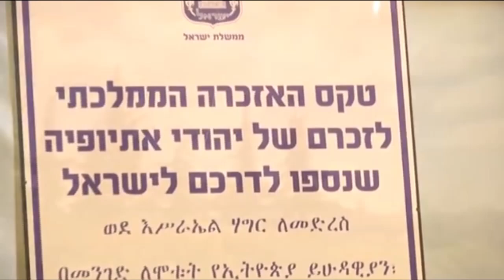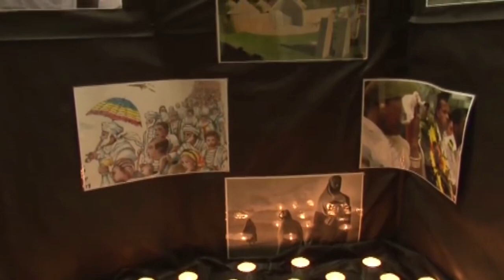Ethiopian Jews memorial for journey to Israel | Israeli Ethiopian jewish aliyah ethiopia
Ethiopian Jews memorial for those who died on journey to Israel.

 Thousands of Ethiopian Jews immigrated to Israel via Sudan in the 1970s. In 1984, Operation Moses airlifted thousands more who had been residing in camps in Sudan. However, that operation was halted after the fact that Jews were immigrating to Israel via Sudan was reported in the media.

While residing in Sudan, the Ethiopians were robbed, murdered and raped, and suffered from hunger and disease. More than 4,000 died and were unable to obtain a Jewish burial.

In some cases, people disappeared during the trip through Sudan, and their relatives still do not know their fate. In other cases, children lost parents en route and arrived alone, or vice versa. "They received no psychological treatment in Israel, and they still walk about bearing the trauma, even though two decades have passed," Rada said.